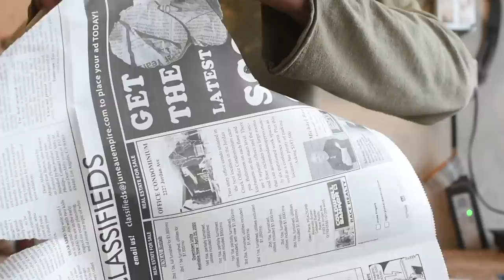Forging a Hidden- Tang Hunting Knife (Frame Handle) Full Video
I forged this custom hunting knife from 80crv2 steel and did a frame handle construction with a brass guard, black micarta spacer and frame, and desert tan g-10 scales. I also made a leather sheath for the knife. This was a lot of fun to make and It turned out great. Let me know what kinds of videos you want me to make.

Also: Do you prefer videos like this with little to no talking, or would you prefer talking or music?

Liam